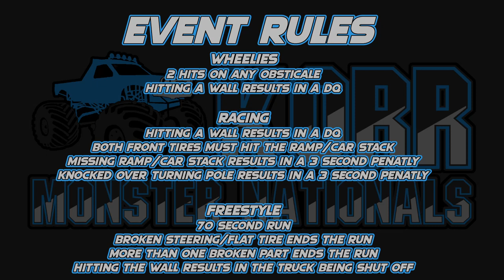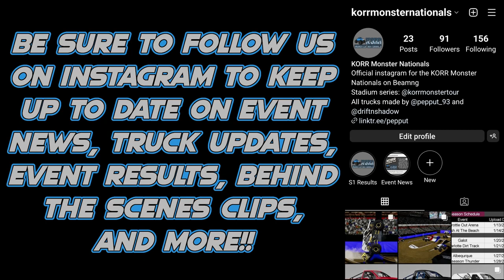KORR Monster Nationals Season 1: Albequeque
Lineup of Trucks:

CyberHex driven by Dexter Russel

Wheelies (0:00)
Racing (7:16)
Freestyle (9:43)